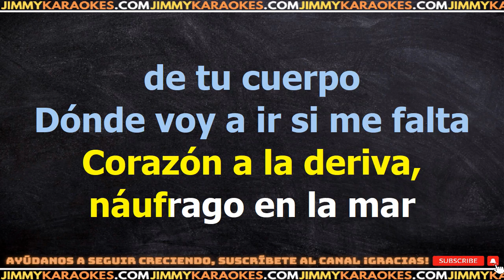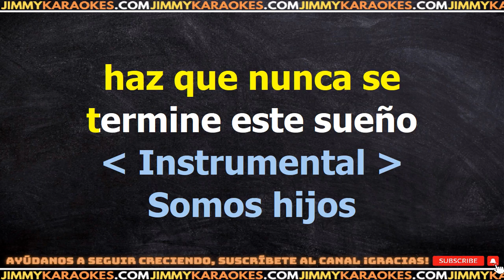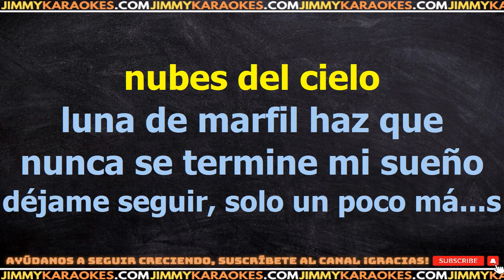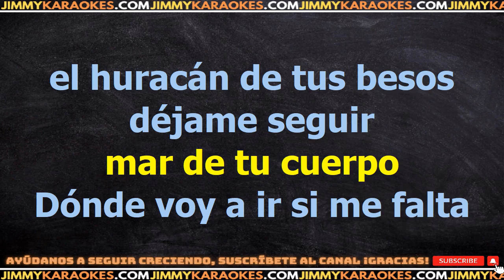Lucero Corazon A La Deriva KARAOKE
¡Hola! Soy Jimmy y acabo de subir la canción Corazon A La Deriva de Lucero.

Te dejo la letra de la canción Corazon A La Deriva de Lucero.

Desde esta pagina podras descargar el Karaoke de la cancion Corazon A La Deriva de Lucero.

DESCARGAR KARAOKE

LETRA

Te robas un momento de mi vida,
haces temblar el suelo con tu son.
Te robas la mirada acariciando con tu cuerpo,
una cancion que vuelve loco el corazon.

Y quizás te pueda conquistar,
bailando como el mar,
robando tu calor.

Y quizás me dejes contemplar,
la magia en tu mirar,
el fuego que hay en vos.

Coro
Te doy mi vida,
porque te llevo por dentro,
acariciandote lento,
hablandole al corazón.

Te doy mi aliento,
para que bailes tu cuerpo,
dejes que brote por dentro,
para llenarlo de amor.

ya llevo el alma encendida,
vengo bailando mi cuerpo,
para que bailes mi son.

Te doy mi cielo,
y las estrellas te entrego,
para decir lo que siento,
para entregarte mi amor ... con el corazón.

Le robas un instante a cada día,
para rozar mis labios con tu voz,
Hablandome despacio haces temblar por ti mi cuerpo,
acariciando como el viento el corazón.

robando tu calor.

CORO

Te llevaría de aca hasta el cielo.

Solo por un pedazo de tu amor.

Te entregaría yo el mundo entero.

Solo por conquistar tu corazón.

CORO

Hmm el corazón

ahy ahy ahy ahy ahy yea
ahy ahy ahy ahy ahy yeee

Si quieres descargar este archivo .kar te dejo el link de mi sitio web